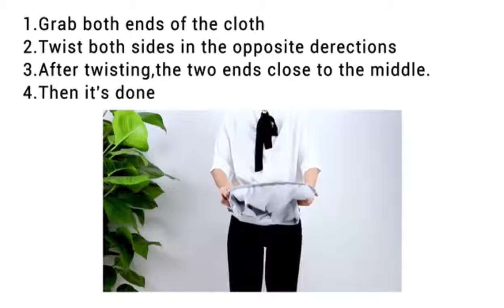Hairdressing Cloak Beard Shaving Waterproof Kit Haircut Salon Barber Hair Cutting Cape Umbrella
Features:
  【UMBRELLA DESIGN】The reverse design of the umbrella shape can prevent hair from falling on the neck and floor. And the hair
   does not fall into the clothes around the neck and causes an uncomfortable feeling.
  【HIGH QUALITY MATERIAL】The hairdressing capes are made of wipeable nylon, comfortable, light, antistatic and waterproof. Easy
   to clean and dry quickly. Ideal for the hairdressing salon and home hair use.
 【ADJUSTABLE NECK CIRCUMFERENCE】Adjust the Velcro to the neck size so that it fits the neckline perfectly so that the hair
   cannot penetrate. Suitable for most adults and children.
 【APPLICATION】Hairdressing capes in salon-quality are multifunctional and are perfect for the hairdresser, hair dye, perm and
   cutting as well as for the entire salon project. Or men want to cut their beards.Suitable for Adults,Barber,Kids,Salon
 【Convenient & Foldable】Can be folded into a very small size, easy to store. Due to the order of the soft stand, it is not
   suitable for washing the washing machine.